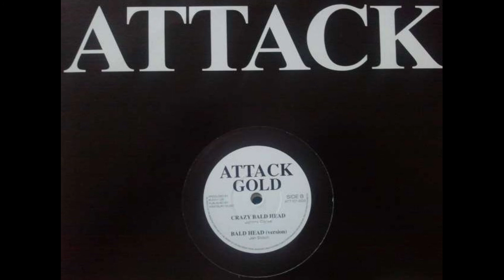ATTACK GOLD - ATT10 002 - Johnny Clarke - Crazy Bald Head + Version (10inch)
ATTACK GOLD - ATT10 002
B1- Johnny Clarke - Crazy Bald Head
B2 - Jah Stitch - Bald Head (version)